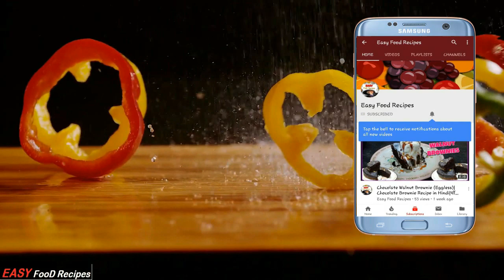Chana Dal nu Shaak - ચણા દાળ નું શાક - Chana Dal Sabzi - How to make Chana Dal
How to make Chana Dal - chana ni dal nu shaak - Dry Chana Dal Recipe - Gujarati Dish - ચણા દાળ નું શાક બનાવવાની રીત - ચણા દાલ નું શાક બનાવવાની રીત

ingredients:-

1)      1 cup Chana Dal (soaked)
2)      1 cup Onion (chopped)
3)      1/2 tsp Green chilli and
                       Ginger, Garlic paste
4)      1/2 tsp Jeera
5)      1 tsp Red chilli Powder
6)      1 tsp Dhaniya jeera Powder
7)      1/2 tsp Haldi Powder
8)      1/2 tsp Garam Masala
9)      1 Tbsp Fresh Coriander leaves
                         (chopped)
10)    Oil and Salt as taste